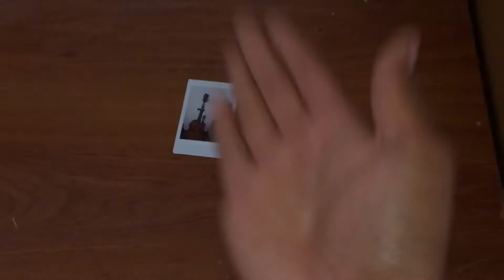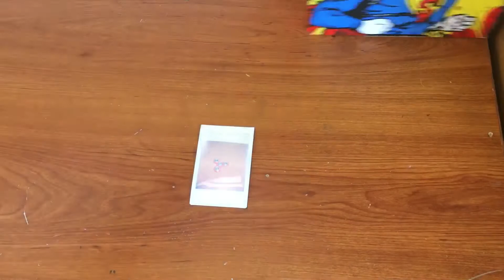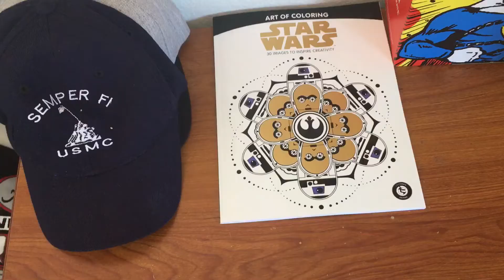Ultimate fidget spinner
This Ultimate fidget spinner laid my eyes on fire